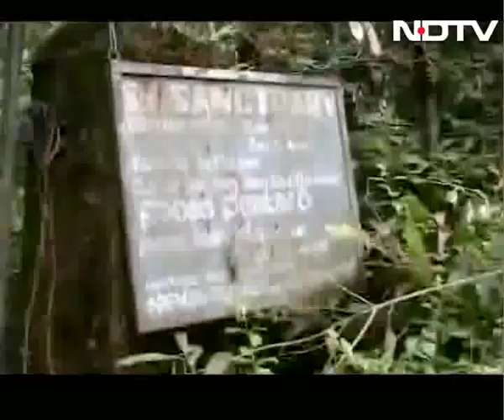Sanctuary: A Home In The Kodagu Forests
In south Kodagu in Karnataka, at the end of a long and bumpy road, is the Save Animals Initiative Sanctuary. It is a 300-acre dream - the dream of Pamela and Anil Malhotra, who came here to try and save a part of Kodagu's precious forests and keep it safe for wild animals and indigenous plants.